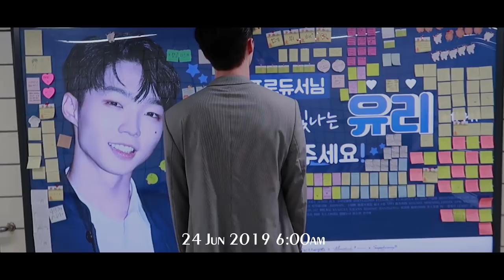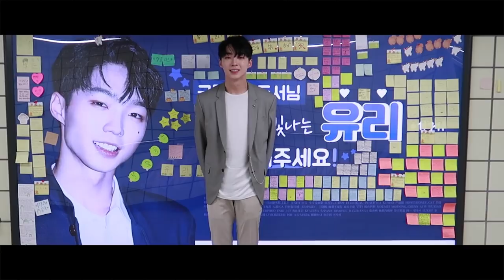[РУС] All eyes on Yuri! Слова благодарности!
Спасибо за всё!